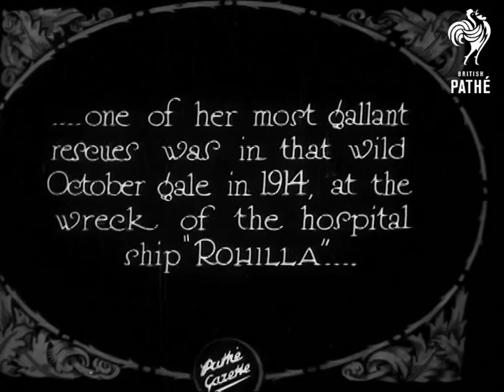Hospital Ship Rohilla AKA Rescue Of Survivors From Wreck (1914)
Shipwreck - location unknown.

Lifeboat crews rescue survivors of the wrecked hospital ship Rohilla.  Exciting footage.  Small crowd on shore looking toward wrecked ship not far from shore; looks like it crashed on rocks. Lifeboat at water's edge; wreck in BG.; pan right to long line of people holding hands to form a chain (presumably to walk out toward wreck).

Shot from high position of wreck w/ waves crashing around. Then closer shots of the action on the beach: teams of men holding onto ropes are trying to get closer to wreck; waves sweeping over heads of those farther out. While this is going on; some of the survivors stagger across beach toward camera; held up by a few rescue workers. Others are carried. People walking along beach; women wrapped in shawls or blankets; a group of men carry someone on a stretcher; some children walking along with them.

More people coming to help or to watch; a few carry blankets; one woman carries a pot & a cup; men carrying another stretcher (empty).  They are hurrying along beach around big rocks; sea wall in BG. Disasters; emergency; danger.  Dramatic footage.
 FILM ID:3473.08